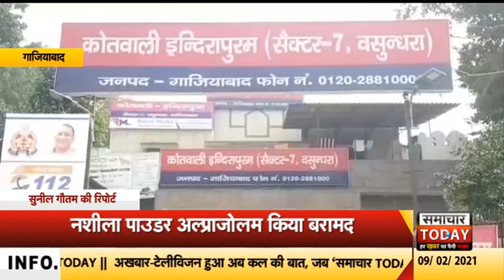गाजियाबादः पुलिस ने धरा नशे का सौदागर, नशीला पाउडर किया बरामद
उत्तर प्रदेश के गाजियाबाद जिले में पुलिस ने एक मादक पदार्थ बेचने वाले आरोपी को गिरफ्तार किया हैं। इसके कब्जे से 130 ग्राम नशीला पाउडर अल्प्राजोलम बरामद किया हैं। ये आरोपी इस तरह के नशीले पदार्थ सस्ते दामों पर खरीदकर नशा करने वाले लोगों को ऊंचे दामों में बेचता था। थाना इंदिरापुरम पुलिस ने मकनपुर गेट के पास चौकी क्षेत्र से नशीले पाउडर को बेचने वाला आरोपी सुमित पुत्र महेश शाह निवासी कांती वाली गली मकनपुर को गिरफ्तार किया हैं। इसके कब्जे से 130 ग्राम नशीला पाउडर भी पुलिस ने बरामद किया हैं। पुलिस के मुताबिक ये आरोपी सस्ते दामों में खरीदकर ऊंचे दामों में बेचता था। फिलहाल पुलिस इस आरोपी से पूछताछ कर रही हैं और ये जानने की कोशिश कर रही हैं कि आरोपी किस-किस जगह इस नशीले पदार्थ को सप्लाई किया करता था। इसी के साथ ये कहां से माल को खरीदता था|